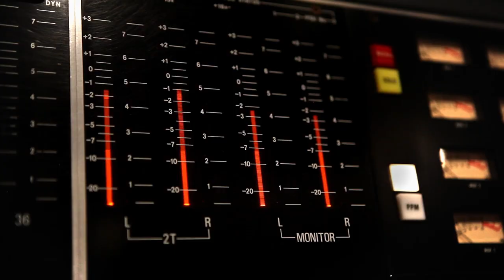'We Are' from 'Ice Age: Continental Drift'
Watch the stars of 'Ice Age: Continental Drift' sing 'We Are' from the movie! In theaters July 13.